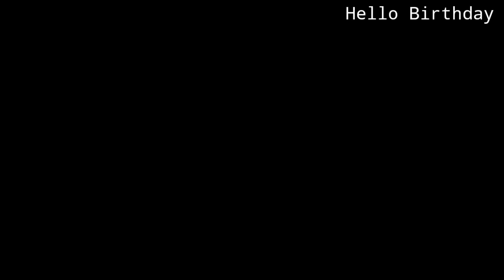【4/13】Essentials → Acoustic Essentials『Live Announcement』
Acoustic Essentials LIVE
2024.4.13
@room SANPEI

Piano Waka
A.Bass Ri-ichi Kambe
Perc Motoo Tangiku